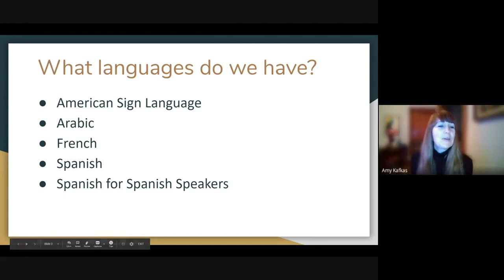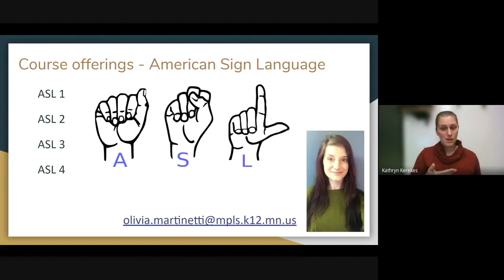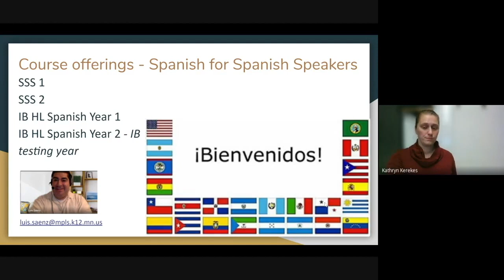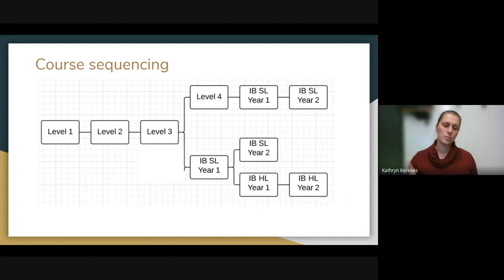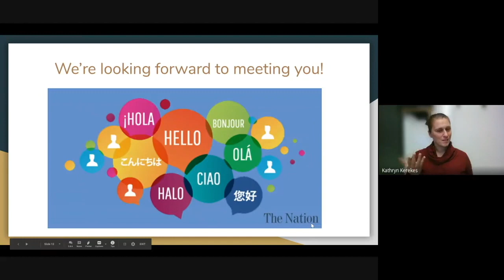World Languages Spanish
Meet the Washburn World Language Teachers.